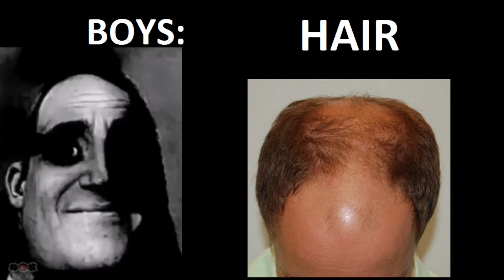GIRLS vs BOYS Mr Incredible Becoming Canny and Uncanny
Boys versus Girls

It's not about reality, it's only meme for fun :D